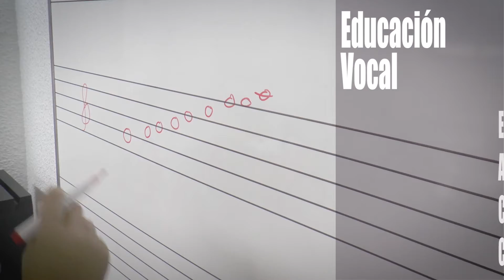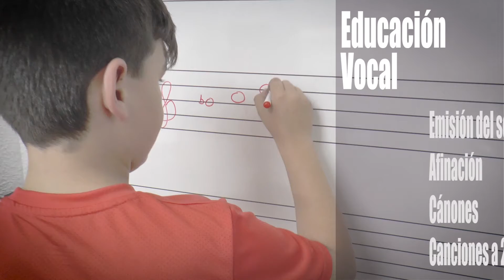Apúntate a la Unión Musical (Vídeo promocional lenguaje musical)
Vídeo promocional para el periodo de matriculación a nuestra escuela de música para el curso 2019/2020.